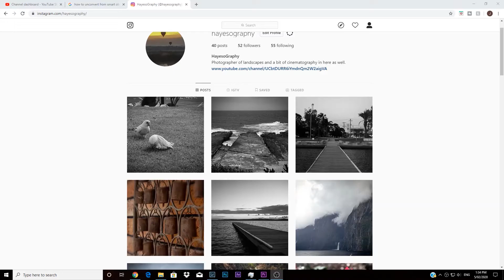Why You Should Learn New Techniques In Nature Photography in an Easy to follow 2-Minute Tutorial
Lets talk about why you should always be learning new things for your photos and why it will help you improve.

Check out some photography on Instagram: Hayesography